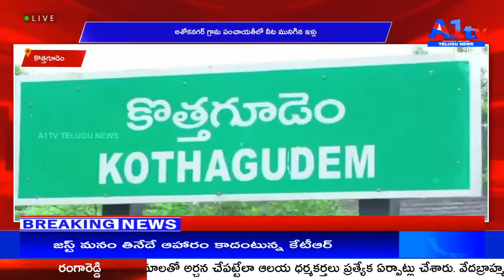కొత్తగూడెం అశోకనగర్ గ్రామ పంచాయతీలో నీట మునిగిన ఇళ్లు __ A1TV TELUGU __